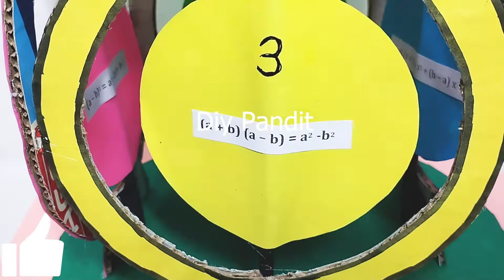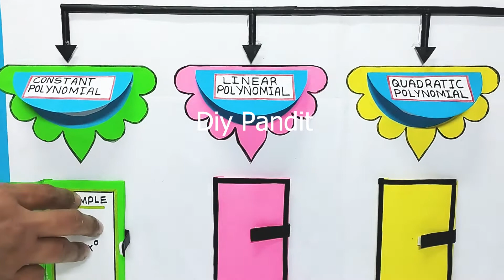3 best math's working models - tlm - simple and easy - diy | DIY pandit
3 best math's working models - tlm - simple and easy - diy | DIY pandit